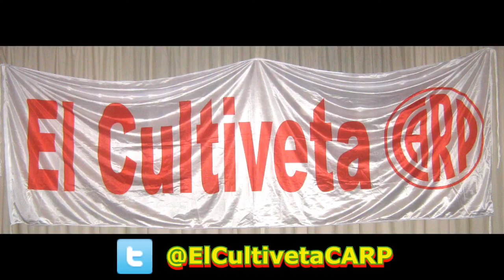Lo nuevo de C4 y Luis Alfa - Reggae - El CultivetaCARP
(Seguime en Twitter e Instagram: @ElCultivetaCARP) Lo nuevo de Luis Alfa y C4.

Minuto: - Tema:
00:00  -  Nunca me veras caer
04:17  -  Letal
09:53  -  Niños sin luz
13:58  -  El precio de mi verdad